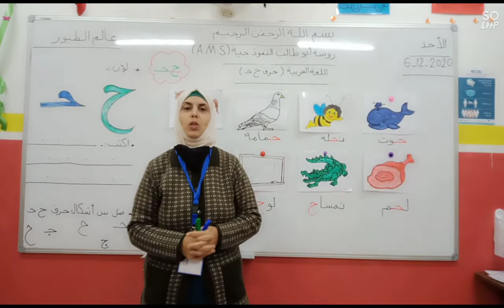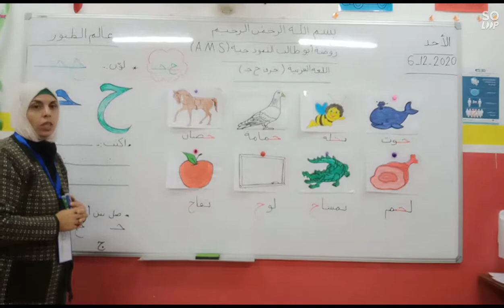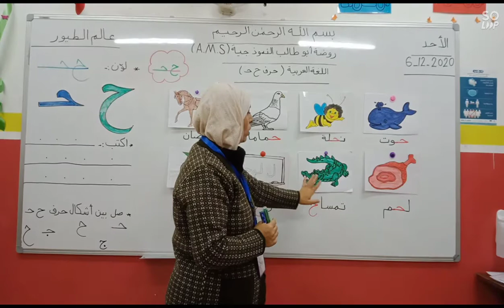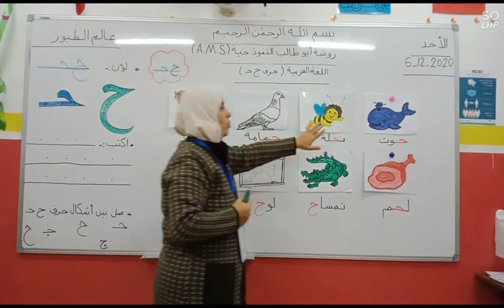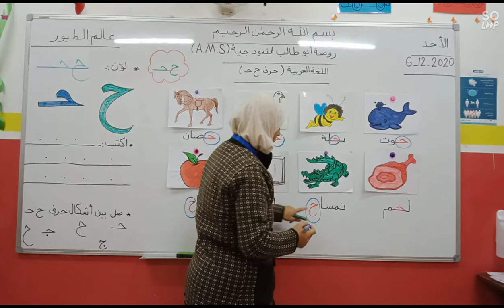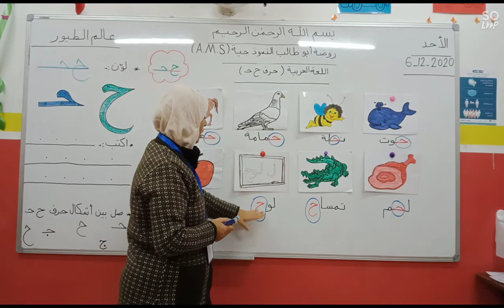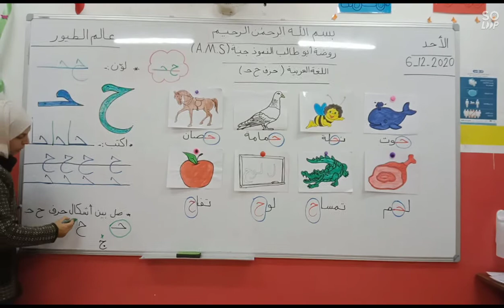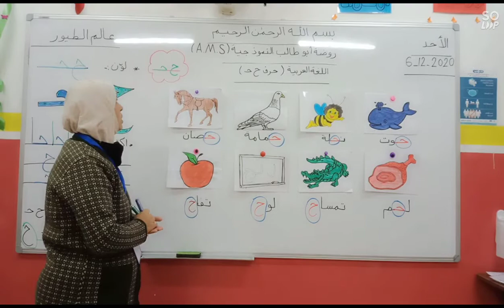اللغه العربيه KG1 عالم الطيور ( حرف ح) الاحد 6/12/2020 المعلمة ايمان النعيمات